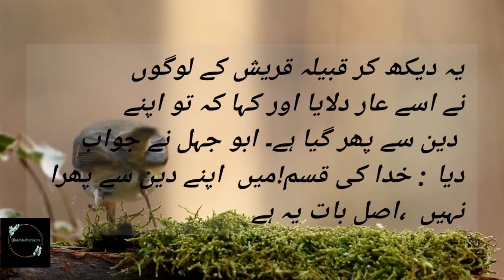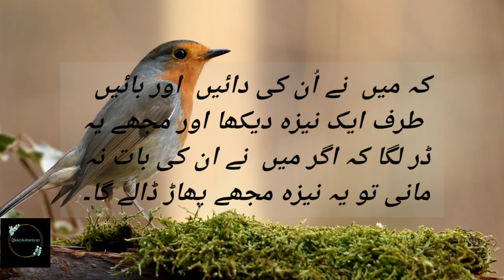Yateem ki zimedari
As salam o Alaikum everyone.